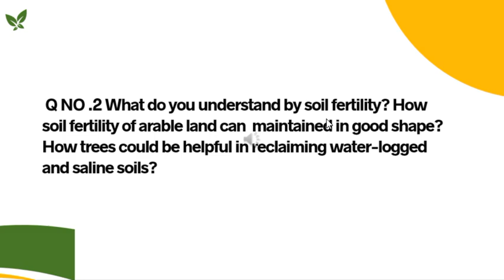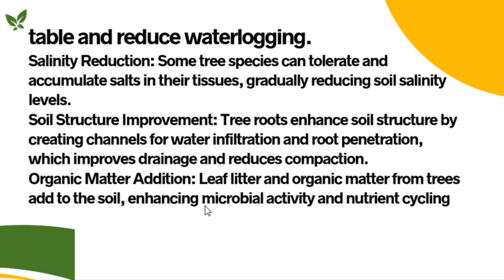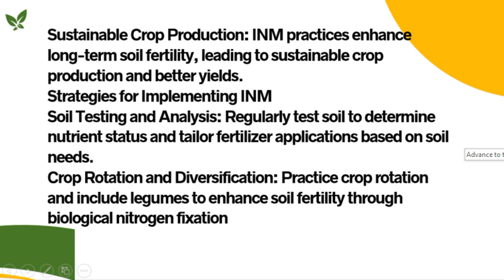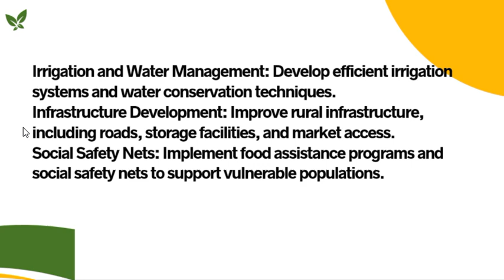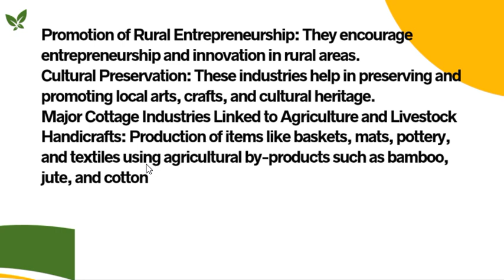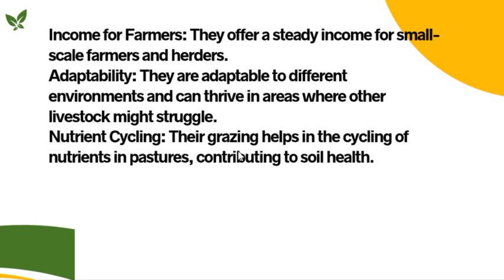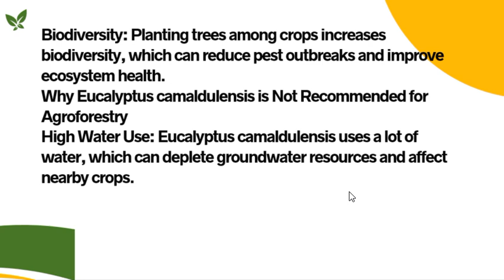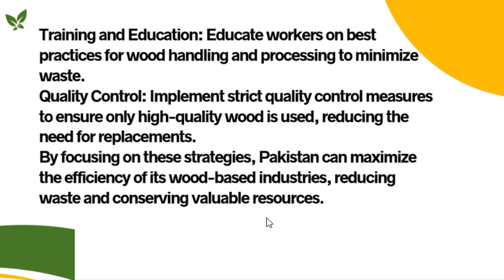Agriculture and Forestry CSS past paper | CSS PMS TIMES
The Agriculture and Forestry CSS (Central Superior Services) exam for 2020 in Pakistan typically includes a comprehensive assessment of topics related to agricultural practices, forestry management, and their significance in the economy and environment. Below is a description of the potential structure and content of the 2020 past paper:

Agriculture Section
Introduction to Agriculture

Definition and importance of agriculture.
History and development of agriculture in Pakistan.
Agricultural policies and their impacts.

Livestock and Poultry Management
Types of livestock and their management.
Poultry farming techniques.
Animal health and nutrition.
Dairy farming.
Agricultural Economics

Agricultural marketing and trade.
Role of agriculture in Pakistan's economy.
Rural development and agrarian reforms.
Modern Agricultural Techniques

Mechanization of agriculture.
Biotechnology in agriculture.
Sustainable agricultural practices.
Organic farming.
Forestry Section
Introduction to Forestry

Definition and scope of forestry.
Types of forests and their distribution in Pakistan.
Importance of forests for the environment and economy.
Silviculture

Forest Management

Forest conservation and protection.
Sustainable forest management.
Forest policies and laws in Pakistan.
Role of forestry in climate change mitigation.
Agroforestry

Integration of trees and crops.
Benefits of agroforestry systems.
Agroforestry practices in Pakistan.
Forest Ecology and Biodiversity

Forest ecosystems and their components.
Biodiversity conservation.
Wildlife management and protected areas.
Forest Products and Utilization

Examination Format
The CSS Agriculture and Forestry paper is typically divided into two sections:

Objective Section (MCQs): Multiple-choice questions covering a broad range of topics from both agriculture and forestry.
Subjective Section: This section may include:
Short Questions: Brief answers on specific topics.
Long Questions/Essays: In-depth essays requiring comprehensive knowledge and analysis of major topics.
Case Studies: Application of knowledge to practical scenarios in agriculture and forestry.